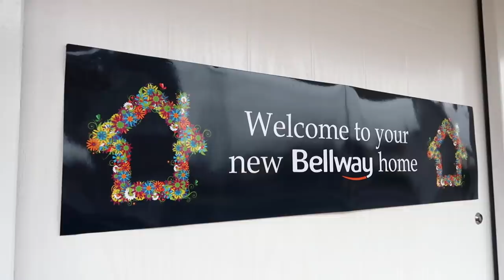MOVING VLOG | NEW BUILD MOVING DAY!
Episode 4 | It's moving day! Join me on a life changing day where I become a dream home owner. We pick up the keys, load the van & you share the first moments with us inside our beautiful new Bellway new build house. Follow the journey on a daily over on my home instagram bellabambinahome x

INSTAGRAM ~ bellabambinaxx
HOME INSTAGRAM ~ bellabambinahome

PRODUCTS
♡ Shein Jacket